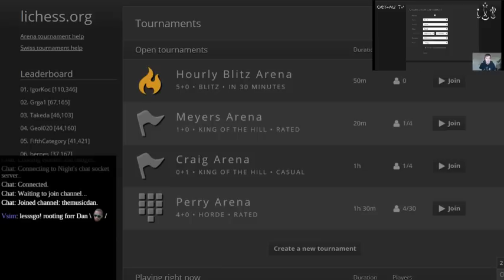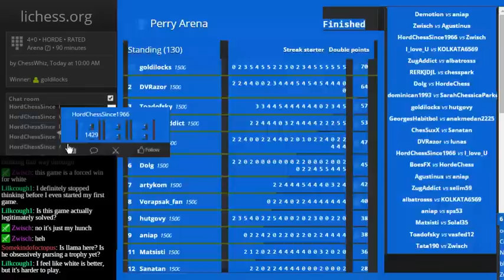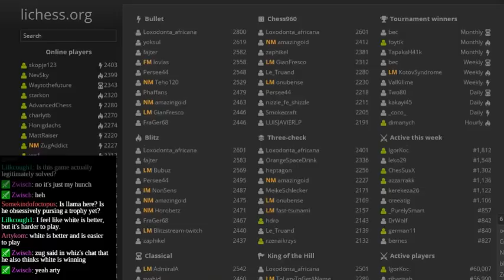CHESSWHIZ CUP! HORDE CHESS!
Guess who starts the tournament with an early lead?